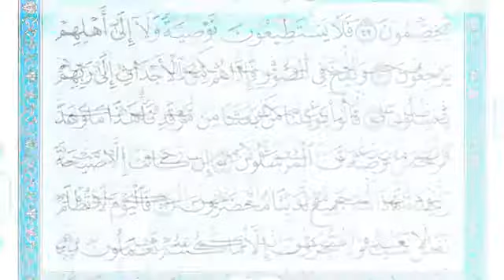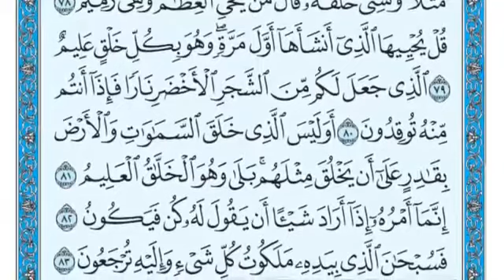😭سورة يس كامله تلاوه تريح القلب ❤ والعقل || سبحان من رزقه هذا الصوت Surah Yasin